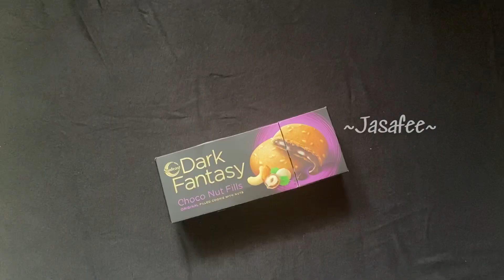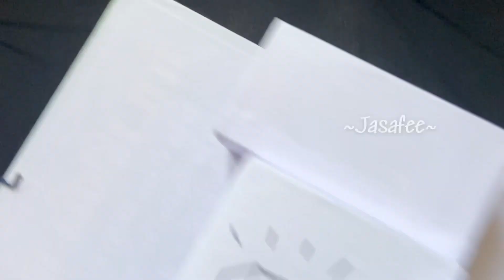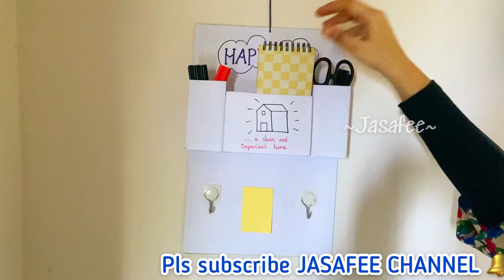DIY | organizer from waste things| how to recreate old things| jasafee channel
In this video you can learn how to make an organizer from waste things